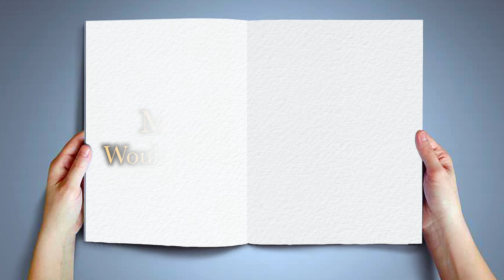Matthew [8:18-22] Would-Be Followers of Jesus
Matthew 8:18-22
Would-Be Followers of Jesus

Now when Jesus saw great crowds around him, he gave orders to go over to the other side. A scribe then approached and said, ‘Teacher, I will follow you wherever you go.’ And Jesus said to him, ‘Foxes have holes, and birds of the air have nests; but the Son of Man has nowhere to lay his head.’ Another of his disciples said to him, ‘Lord, first let me go and bury my father.’ But Jesus said to him, ‘Follow me, and let the dead bury their own dead.’